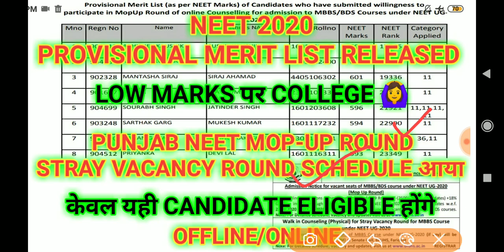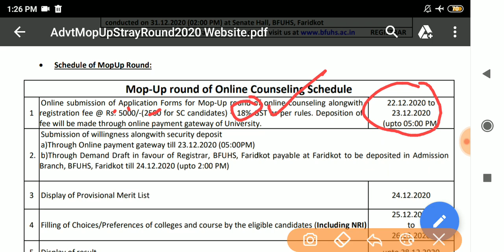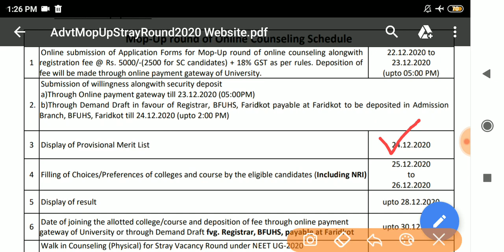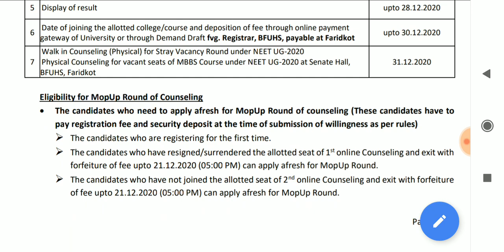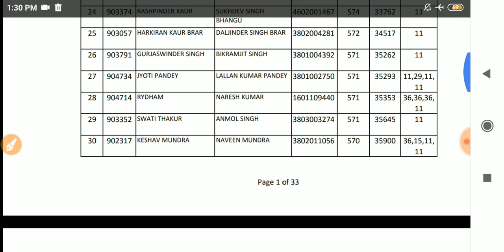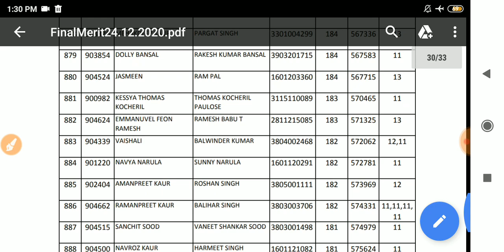NEET 2020 NEW MERIT LIST RELEASED & PUNJAB STRAY VACANCY ROUND COUNSELLING DATE & ELIGIBILITY जारी🔥🔥